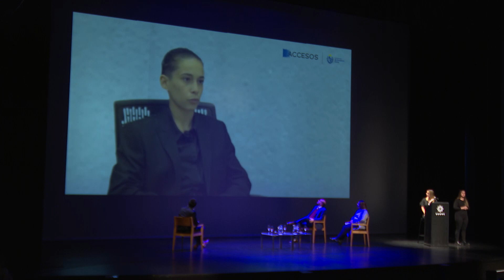Imágenes de lanzamiento de segunda edición del programa Accesos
Este martes 2, con la presencia del secretario de la Presidencia, Álvaro Delgado, además de autoridades nacionales y departamentales, se realizó el lanzamiento de la segunda edición del programa socioeducativo y laboral Accesos.